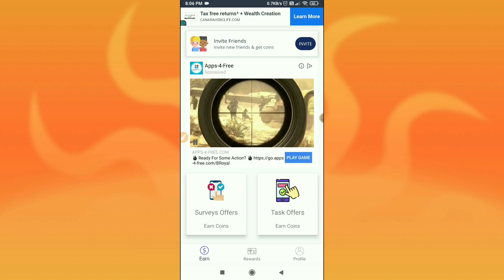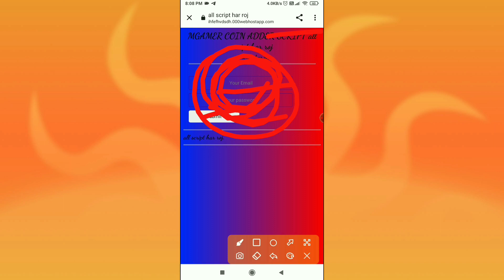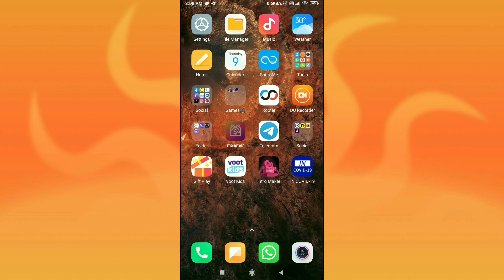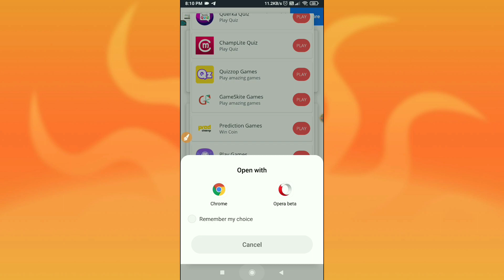Mgamer add coin trick| mgamer Unlimited Coin (100+100) | mgamer refer trick | Rahultricks🤑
Mgamer add coin trick| mgamer Unlimited Coin (100+100) script | mgamer refer Trick | Rahultricks

nGamernewscript, mGamerrefertruck,

Hii guys.

Covered Topic :-
mGamer Coin Add Trick
mGamer App Trick
mGamer Touch Piano
mGamer Touch Piano Kaise Khele
mGamer App New Trick
mGamer App Se Paise Kaise Kamaye MGamer App Coin Add Trick
MGamer App mGamer App

Mgamer app Covers :-
Mgamer new update,
‌Mgamer Coin Add Trick2021,
‌MGamer App ReferTrick2021,
‌MGamer App Se Paise Kaise Kamaye, MGamer App New Trick,
mgamer script coin adder,
mgamer script coin adder facebook,
mgamer mini game script,
mgamer coin,
mgamer coin script,
mgamer mod apk unlimited coins,
mgamer piano game trick,
mgamer me yuno survey kaise complete
kare,
mgamer task kaise complete karen,

Rahul chaurasiya Owner Of  ( Rahul tricks)

       Rahul_tricks